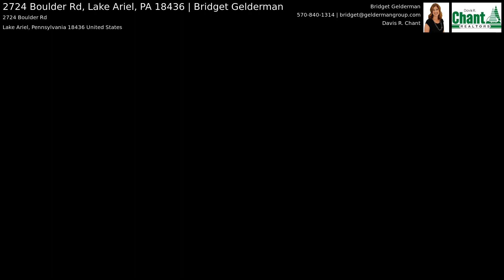2724 Boulder Rd, Lake Ariel, PA 18436 | Bridget Gelderman